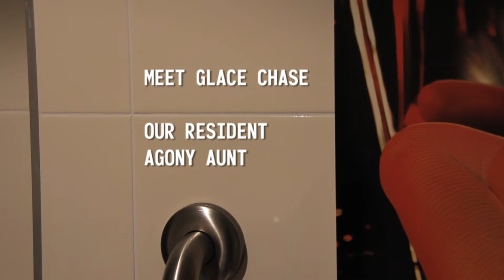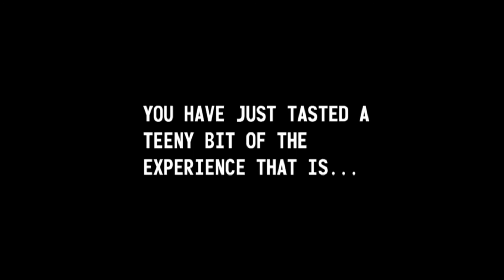Heartbreak Hotel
Popping up for one night only at the Stables theatre -- walk down a lonely street to the Heartbreak Hotel.  An exploration of the human heart, and the nooks and crannies of the theatre, the Hotel is a full-on sensory, immersive and transformative happening.

Unburden yourself in the Crazy Break-up Behaviour confession booth, healing apace in a one-on-one counseling session with famed Agony Aunt, Glace Chase.

Where: SBW Stables Theatre, 10 Nimrod St
When: Wednesday 8 June, 7pm